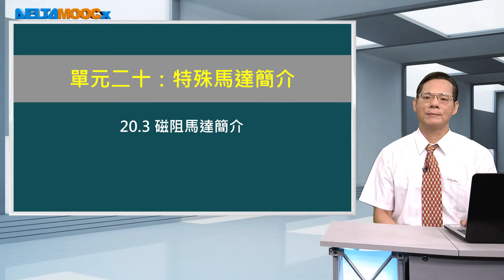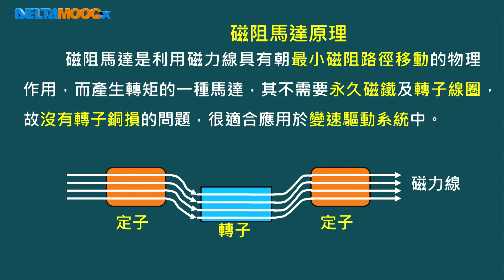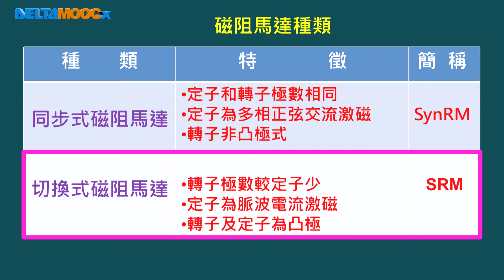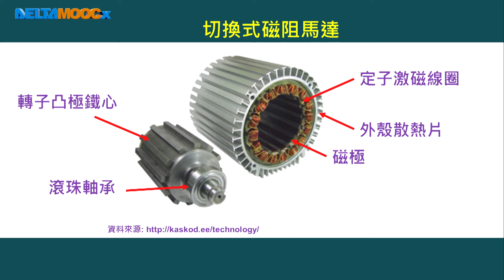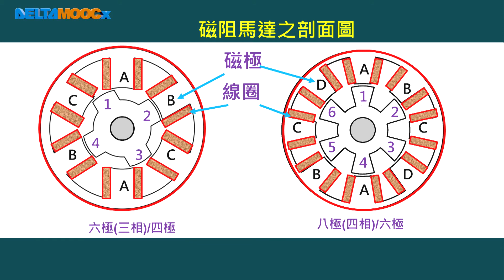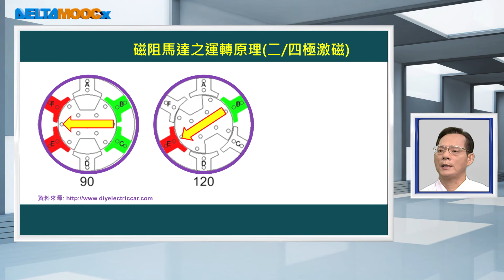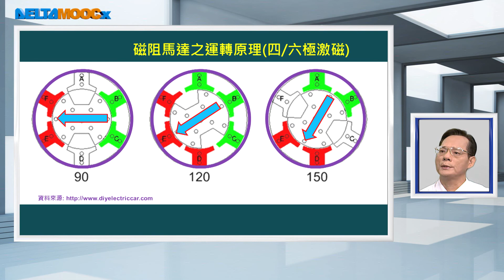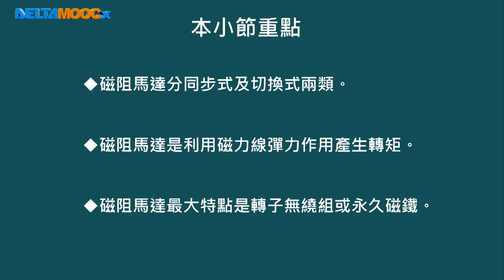電機機械_王孟輝_單元二十：特殊馬達簡介_20.3 磁阻馬達簡介